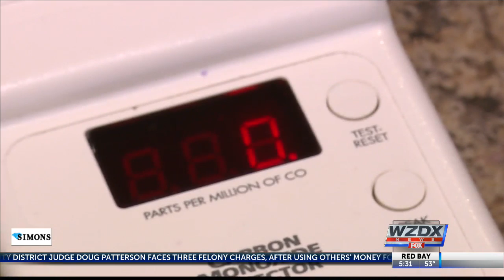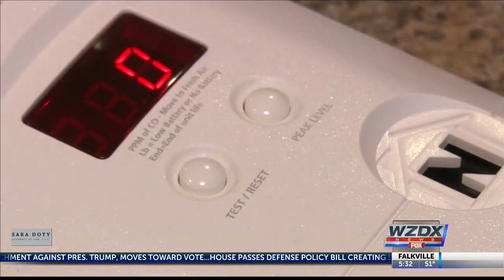Carbon monoxide dangers